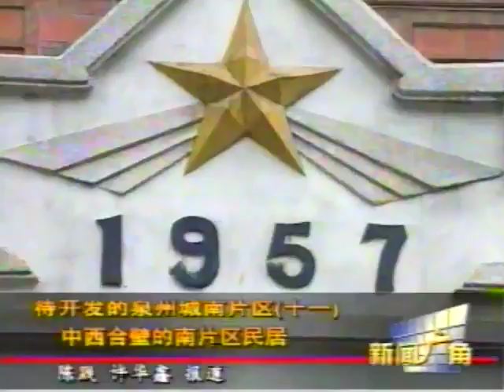QZTV 2000 新闻广角（十二）中西合璧的南片区民居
待开发的泉州城南片区（十二）中西合璧的南片区民居
Combination of Chinese and Western architectural styles.

Featuring interview with Mr Zhuang Haibin (庄海滨) and Dr Tan Ying Nilsson (谭英).

A series of special reports on ”what to be developed in Quanzhou’s South Area”, i.e. the Chengnan Area in the south end of the Old City of Quanzhou, Fujian Province.

14 parts (however, number 10 is missing and number 12 is mislabeled as part 11).

Sent in 2000 on Quanzhou Television (泉州电视). Digitized from a rather low quality VHS tape provided by the TV-station.